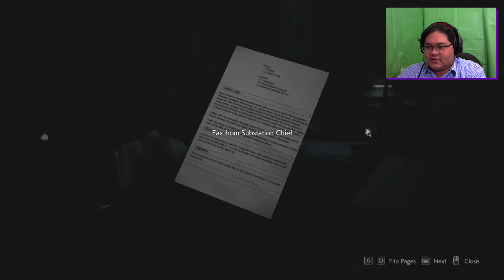THE FIRST HOUR OF RESIDENT EVIL 3 REMAKE | Silver Light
STAAAARRRRSSSS mothafucka